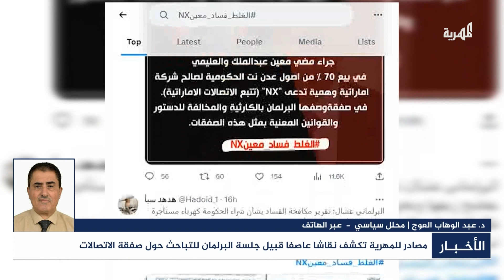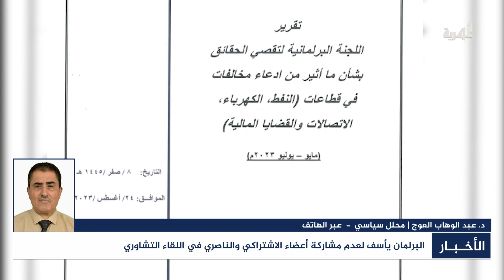عبدالوهاب العوج: مقاطعة نواب الاشتراكي والناصري للقاء البرلمان جهل بمسؤولياتهم والتزاماتهم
المحلل السياسي عبدالوهاب العوج: مقاطعة نواب الاشتراكي والناصري للقاء البرلمان جهل بمسؤولياتهم والتزاماتهم